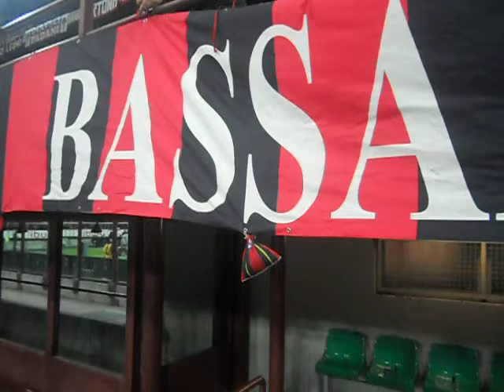fine partita milan siena